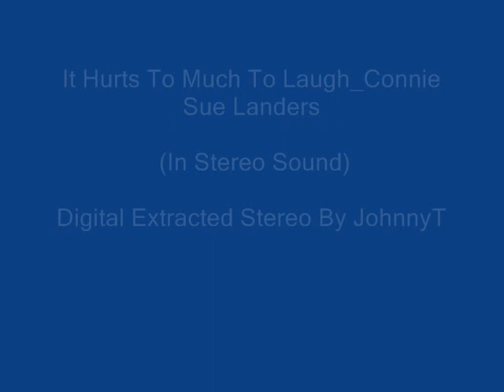It Hurts To Much To Laugh Connie Sue Landers In Stereo Sound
Top 100 Chart, Did Not Chart